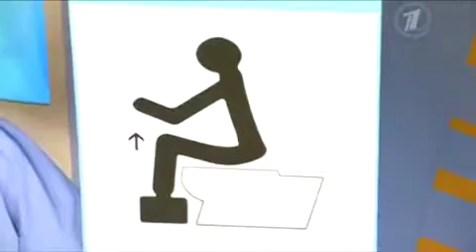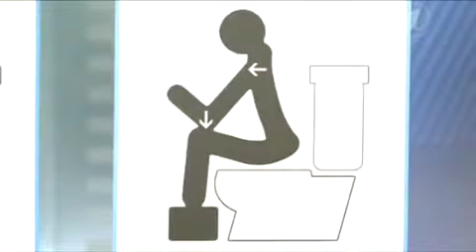Как правильно какать